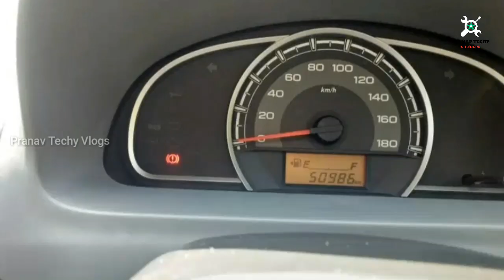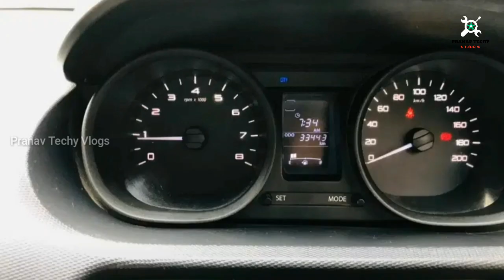Used Cars Kerala |Second Hand Cars Kerala| Low Price Used Cars |BMW|Malayalam Used Cars video|Ep 46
Low Budget Second Hand Cars Malayalam video

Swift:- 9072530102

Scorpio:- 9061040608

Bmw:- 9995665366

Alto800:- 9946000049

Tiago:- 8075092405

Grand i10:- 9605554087